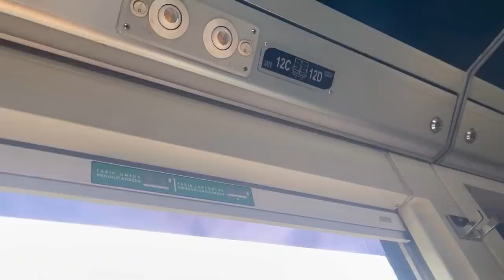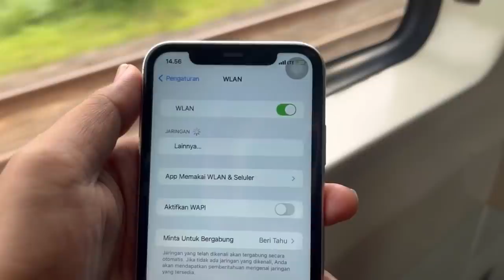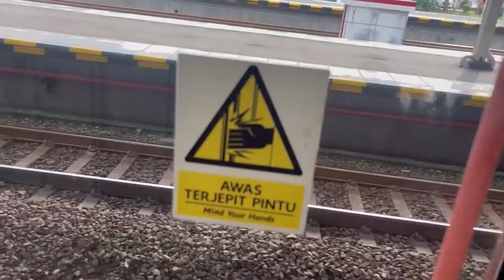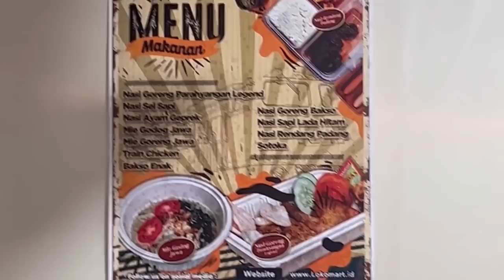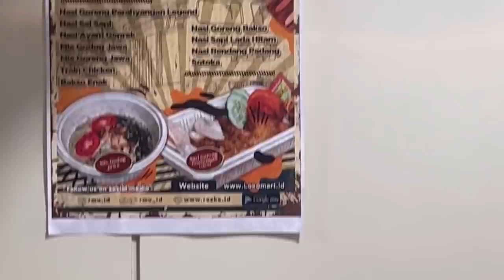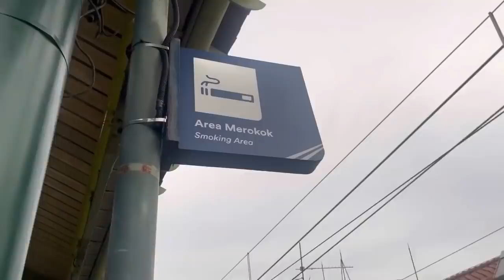Kereta tercepat di pulau jawa | kelebihan dan kelemahan agro bromo anggrek